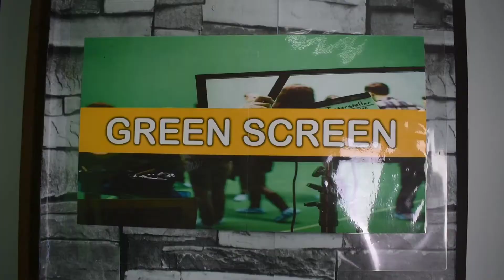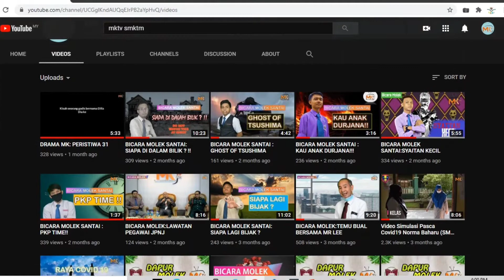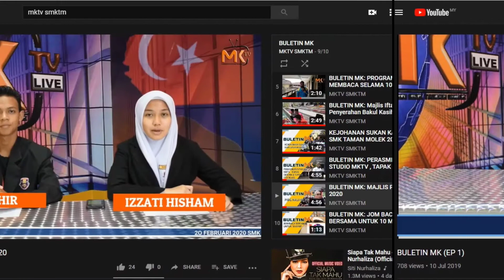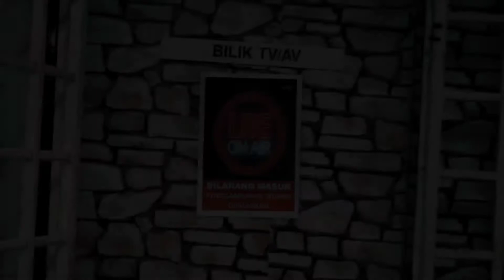BTS MKTV: RAHSIA TERBESAR MKTV